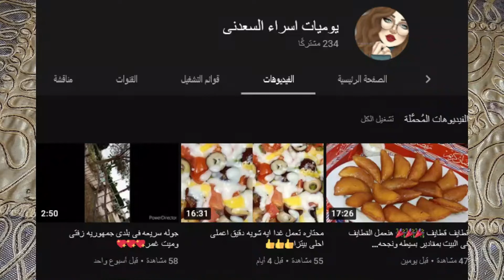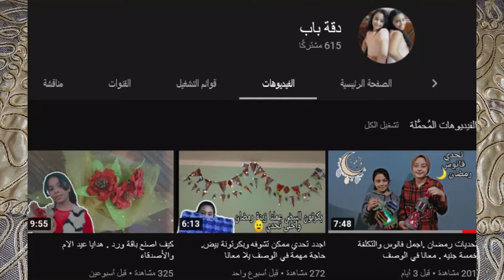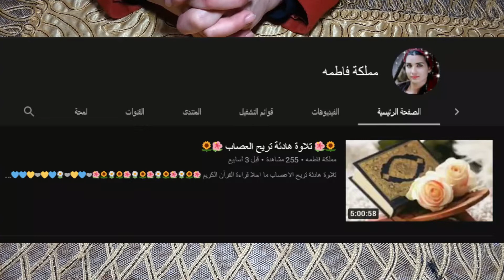اقوى مبادره لدعم القنوات الصغيره واختيار القنوات.The most powerful initiative is to support small .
اقوى مبادره لدعم القنوات الصغيره واختيار القنوات.The most powerful initiative is to support small channels and choose channels.

حصريا | طريقة انشاء حساب ادسنس بعد تحديثات 2021 | Google AdSense

كلام هيفرح القنوات الصغيره مكملين في الخير.The words of the small channels will be happy, complementing the good.

اجمل اجواء  هي اجواء شهر رمضان الكريم.The most beautiful atmosphere is the atmosphere of the holy month of Ramadan.

اجمل ذكريات رمضان زمان |كل عام وانتم بخير |The most beautiful memories of Ramadan in the past | Happy New Year |
وحوي_​يا_وحوي​​​
Ramadan​​​​ brings us together
Welcome​​​​ Ramadan
# Welcome to the month of fasting
# Welcome to your arrival, O Ramadan